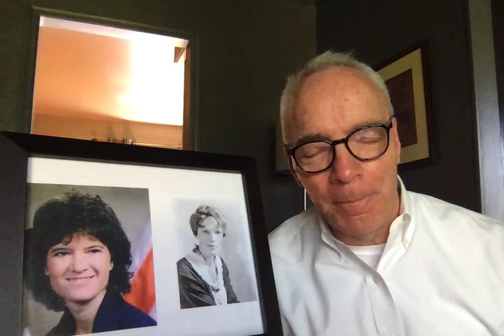Reflection for Friday of the 11th Week in Ordinary Time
Msgr. Malovetz offers a reflection on today's gospel passage